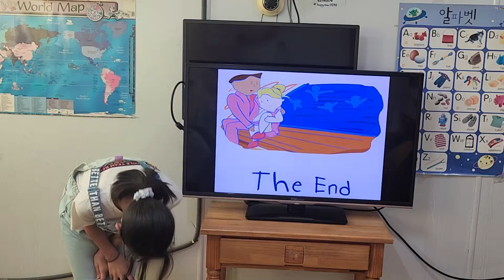차일드유 월드컵 232 EC 4 Passion Amy's Bad Game 김태은